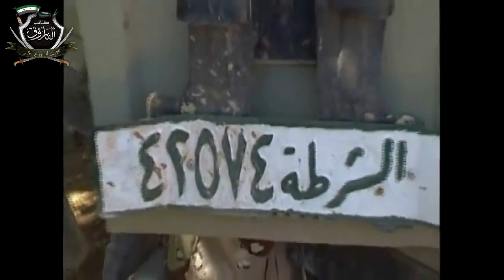كتائب الفاروق في سوريا == العرض العسكري لكتيبة العاديات في مدينة القصير